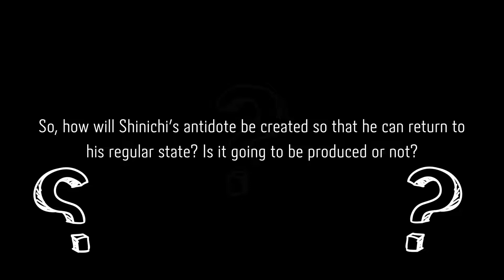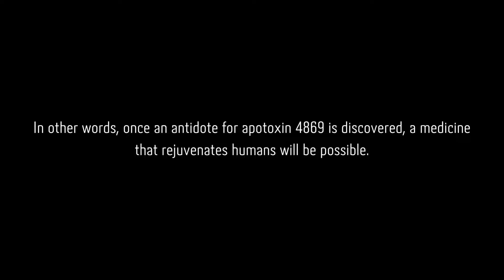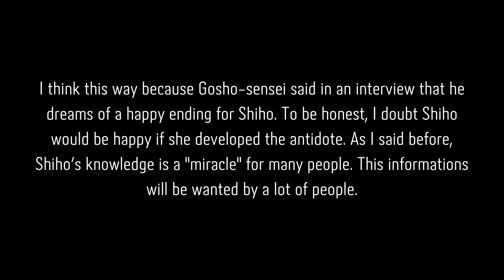Antidote for apotoxin 4869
Detective Conan, which started in January 1994, still continues. Like me, many readers are wondering about the ending.
Kudo Shinichi, the protagonist of the manga, is made to drink poison in its early chapters. He is rejuvenated as a result of this poison.
Do you think Shinichi will be able to revert to his previous state?
So, how will Shinichi's antidote be created so that he can return to his regular state?